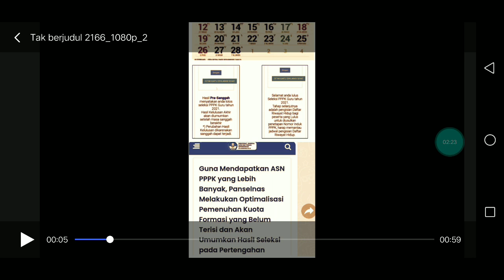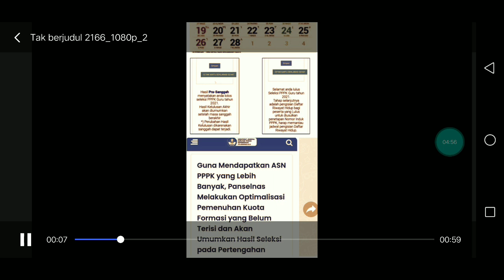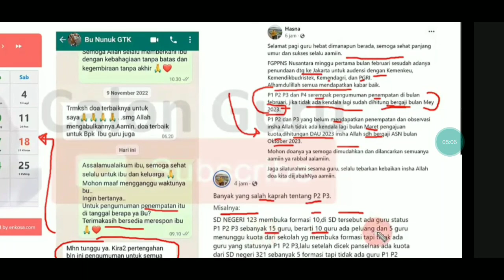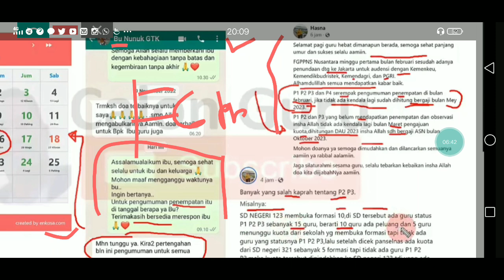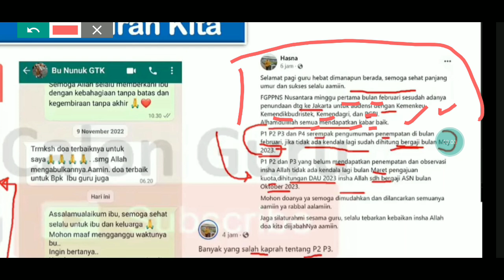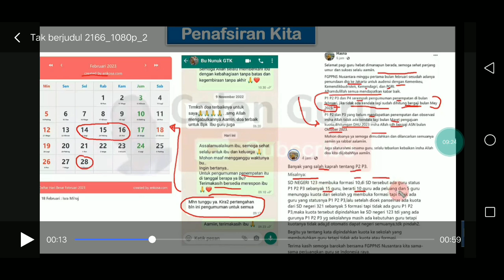KABAR PENTING !! ESTIMASI PENGUMUMAN HASIL SELEKSI PPPK 2022 DARI AUDENSI FGPPNS DI PUSAT